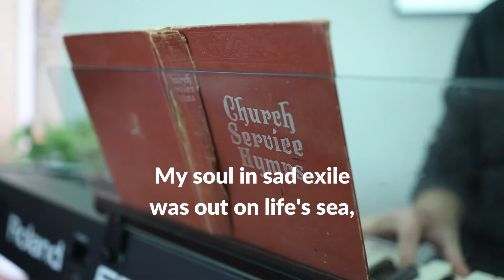The Haven Of Rest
"The Haven Of Rest" is a wonderful hymn using the backdrop of the sea to tell of God's safe refuge in Christ.